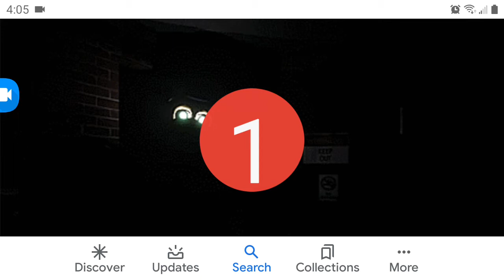Final nights 4 power outage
I looked this up on Google and found it really cool